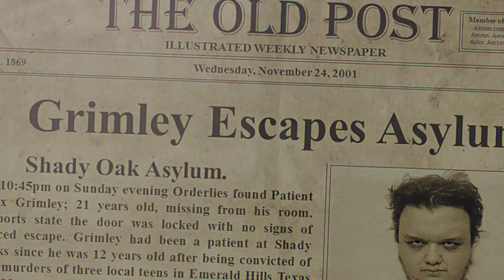Butchers Bluff Trailer 2023 2 0